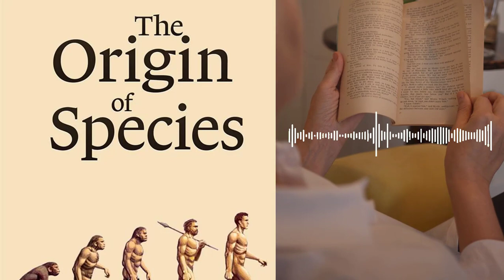The Origin of Species by Charles Darwin | Book Summary in English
In this video, we delve into the groundbreaking work of Charles Darwin's The Origin of Species. Darwin's book revolutionized our understanding of the natural world by providing a coherent and satisfying explanation for the diversity of life on Earth through the process of evolution by natural selection.

Through this book summary, we explore the key ideas of The Origin of Species, including the role of variation and natural selection in driving the divergence of species, and the importance of adaptation in shaping the natural world.

If you are interested in the history of science, biology, and the foundations of evolutionary theory, then this video is a must-watch. Join us as we take a journey through the pages of one of the most important and influential works in the history of science.

Charles Darwin
The Origin of Species
Evolution by natural selection
Science and biology
History of science
Book review
Classic literature
Natural history
Scientific discoveries
Famous scientists